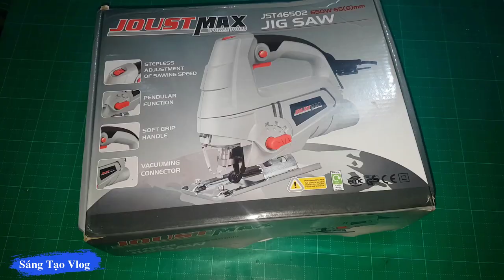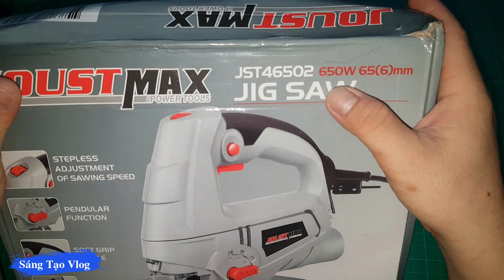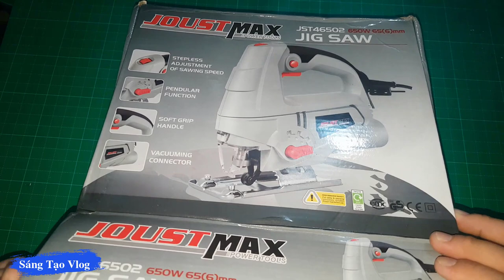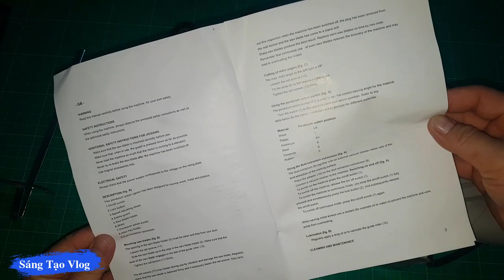Máy cưa lọng Joust Max ,giá rẻ , chất lượng tốt!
Hôm nay , chúng ta sẽ cùng review về máy cưa lọng Joust Max , giá rẻ, chất lượng tốt cho tất cả anh em.